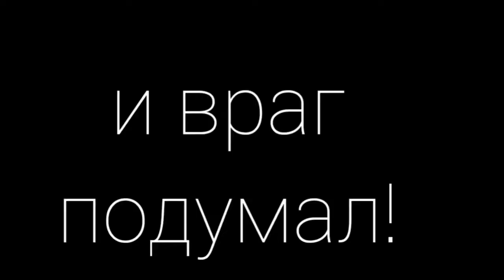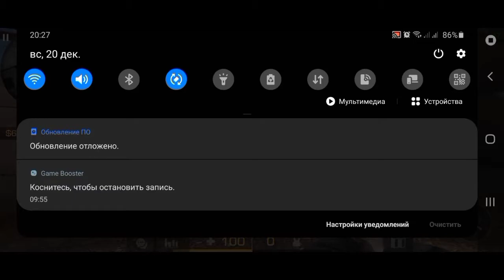Раскидки на карте раст ,и адекватная игра на А!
В этом видео я показываю какие раскидки есть на карте раст в точках А и мид.Еще в этом видео я объясняю какие позиции выгодней и как на них играть